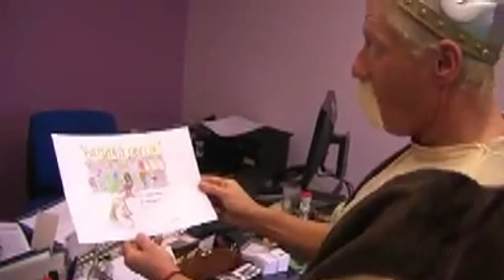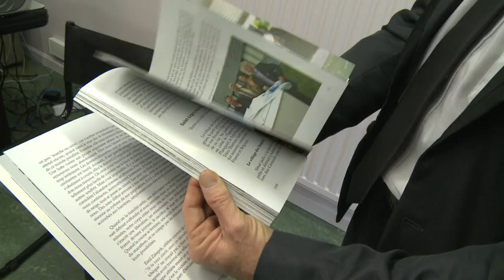D. Senesael, fantasque maire belge de l'exilé fiscal Depardieu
Il est l'un des protagonistes de « l'affaire Depardieu ». Daniel Senesael est le maire d'Estaimpuis, en Belgique, où l'acteur a acheté une demeure pour échapper au régime fiscal français. En clin d'œil à son nouvel illustre concitoyen, il a même présenté ses voeux dans une vidéo... déguisé en Astérix.. Durée: 02:11